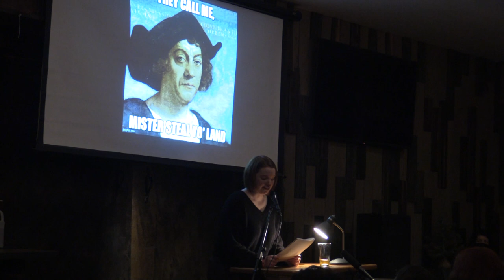Jordan Coburn - "Warped."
Jordan Coburn performs her original story, "Warped," at the December 2021 VAMP Storytelling Showcase, "Naughty or Nice." Recorded at Thorn St. Brewery in San Diego.